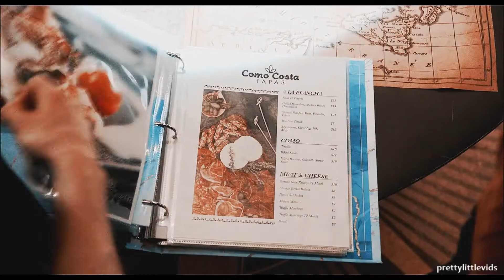Best of Sara Lance {Part 9}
Please don't mention: the fandom, this character, the song etc. cus of the copyright. Otherwise I delete your comment!

She is my favorite character from this serie. That's why I wanna make videos about her best moments out these serie. This is from season 6, episode 8 until season 6, episode 15 from Legends Of Tomorrow . I don't know yet if there coming more videos from her cus I gonna stop with videos making in one year.. But I hope you like this video?! :)

Coloring Credits: Lean'sTutorials